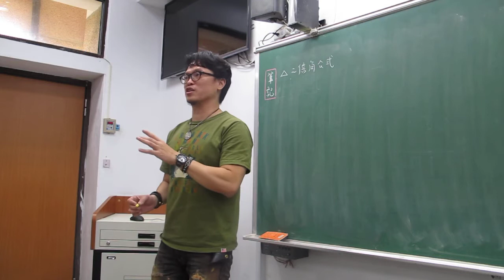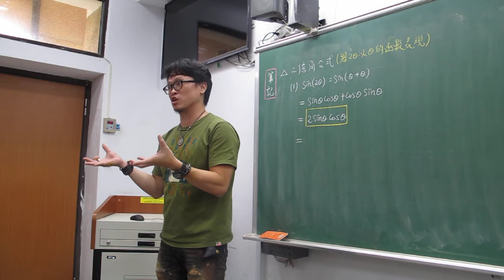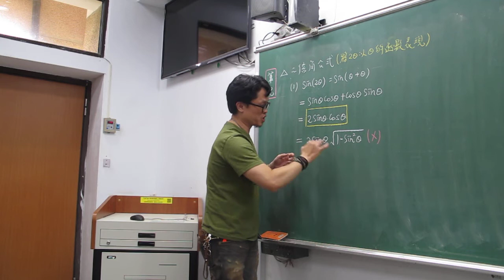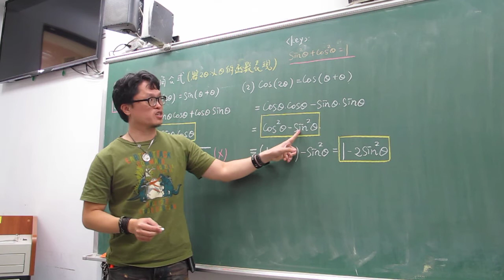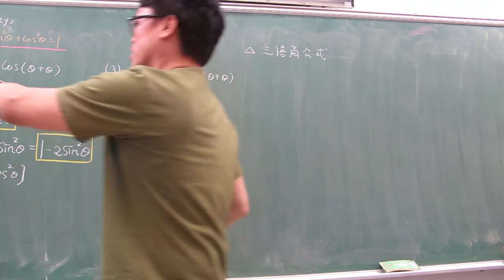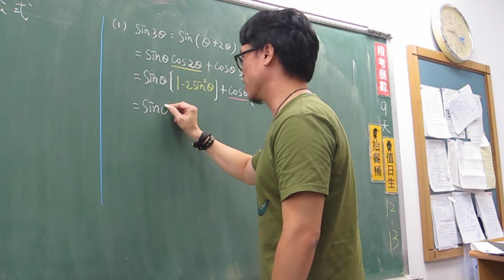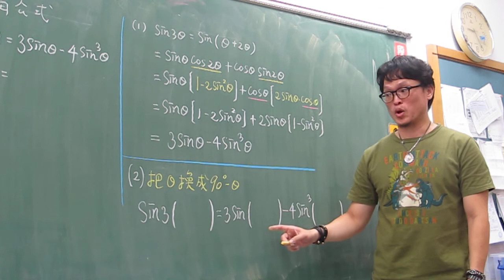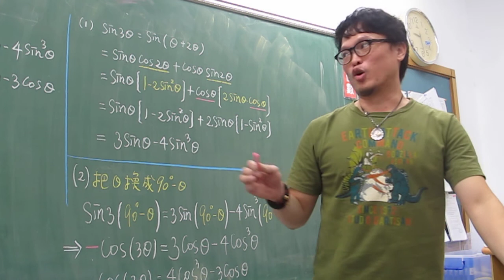高二上第20堂(兩倍角與三倍角公式)(上)